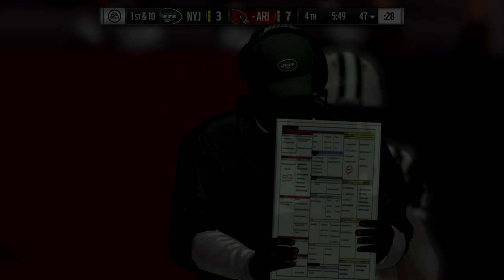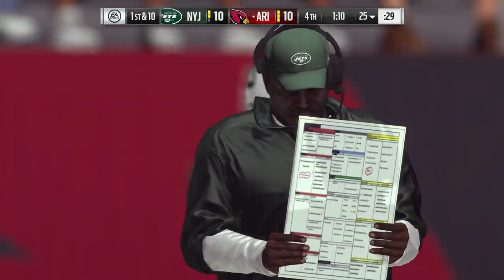Madden NFL 17 | Week 6 Sim - New York Jets vs Arizona Cardinals